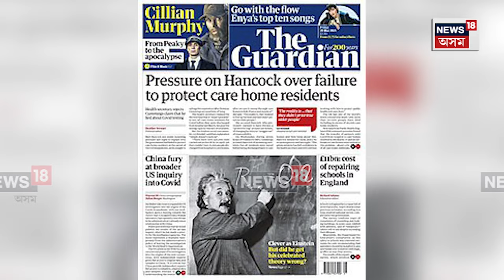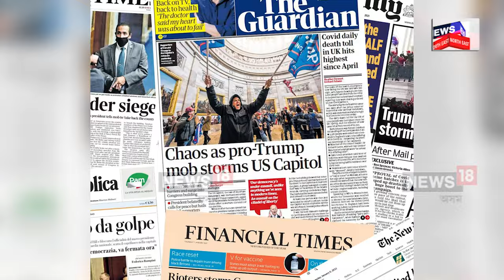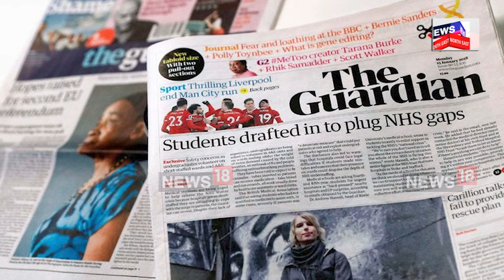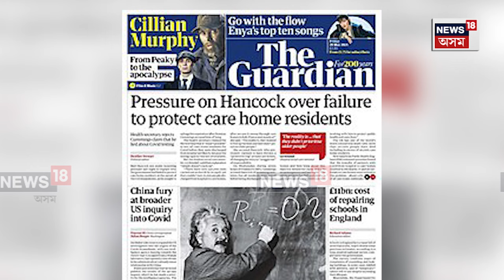India carried out targeted killings in Pakistan? পাকিস্তানক ২০ ভাৰতৰ শত্ৰুক নিঃশেষ | N18V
India carried out targeted killings in Pakistan? পাকিস্তানক ২০ ভাৰতৰ শত্ৰুক নিঃশেষ । ইংলেণ্ডৰ বাতৰি কাকতত প্ৰকাশ এই বিস্ফোৰক তথ্য